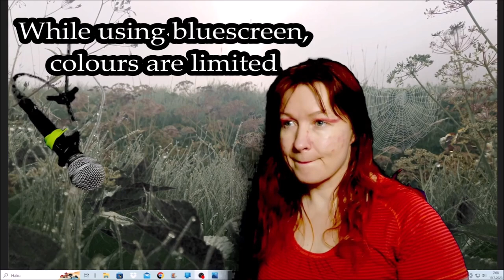19072023 Holopainen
I have, nor I posses any knowledge from makeup, so, sorry...